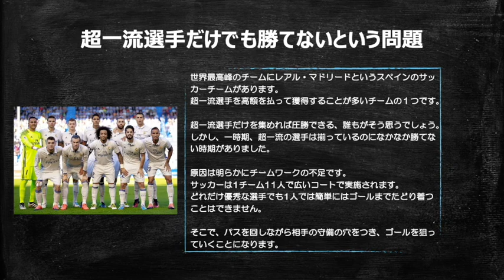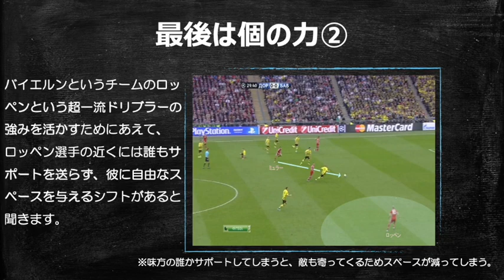チームワーク